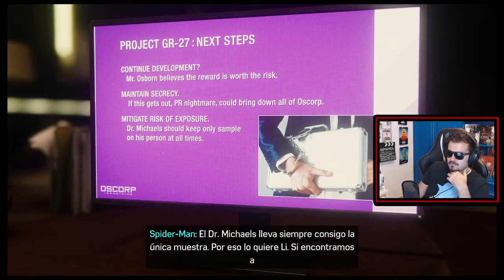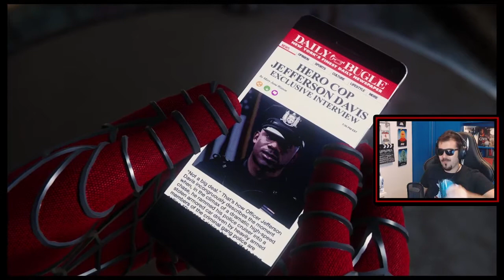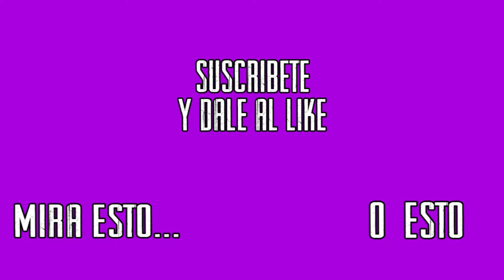👏🏻SPIDERMAN PS4 | Gameplay Español Parte 4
En este nuevo gameplay en español de Spiderman de PS4, vivimos uno de los momentos más brutales del juego hasta ahora.

⬇️⬇️ Descripción ⬇️⬇️
Spiderman PS4 nos pone en la piel de un curtido experimentado y maduro Peter Parker que debe conseguir salvar Manhattan de criminales y villanos compaginándolo con su vida personal.

____🕹️ GAMEPLAYS 🕹️____

____🎮DIRECTOS 🎮____

____🕹️VIDEOS ESPECIALES🕹️____

____🤝COLABORACIONES 🤝____